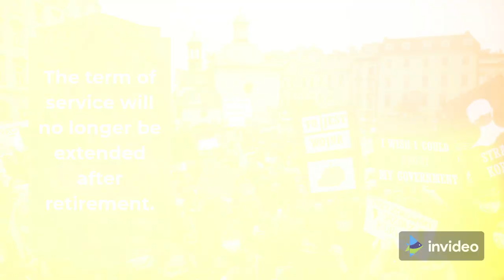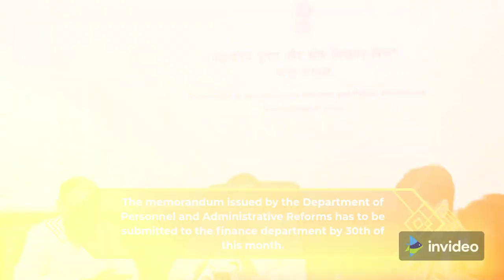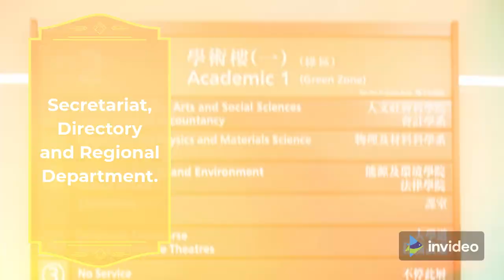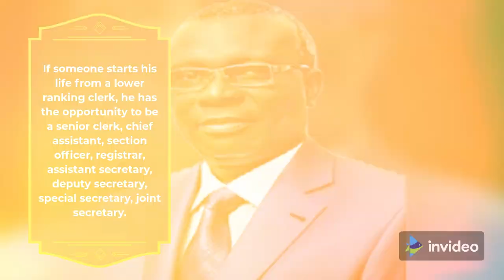Nabanna: No Extension After Retirement, Subordinates To Be Brought Up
The term of service will not be extended after retirement. The state government has taken such a decision. In this case, the state government wants to fill that vacancy by making new appointments and promoting those currently working in various positions in the government. The state government wants to bring in young and hardworking people as workers and officials.

For that, the state wants to extend the tenure even after retirement and release the officers and employees in various positions of government offices. In this process, Nabanna wants to employ permanent employees at the administrative level. Therefore, permanent and willing government officials and employees working in various government posts have been asked to apply with detailed information.